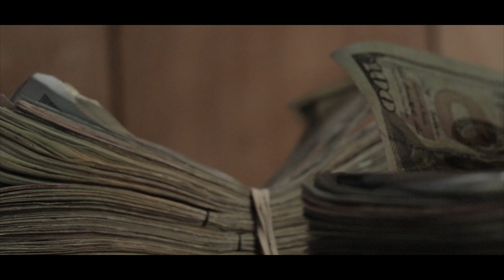Beezy ft. LSG Wocc - "Tragic" Official Video (Dir.